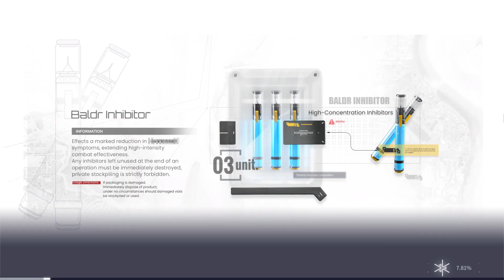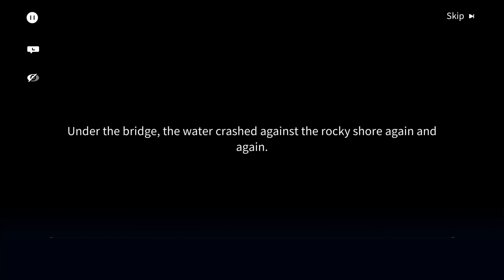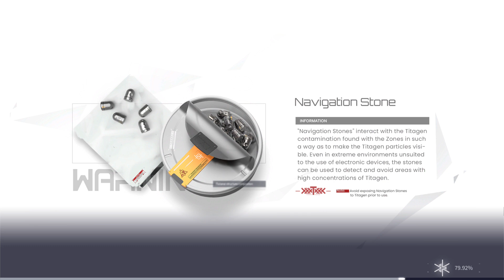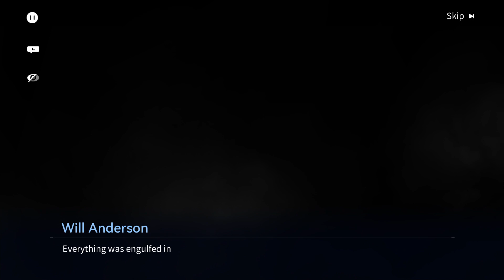Snowbreak Containment Zone Chapter 11